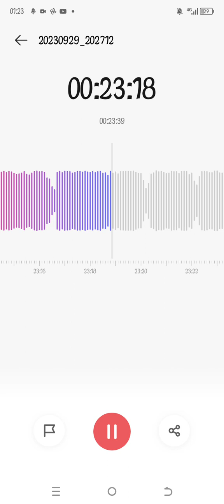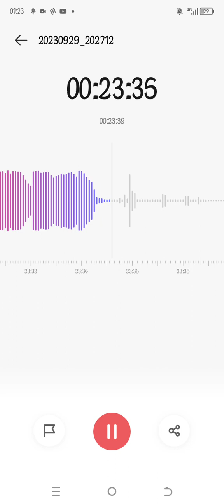maouloudou 2023 chez l'école Al firdaws bko 75353784. 03